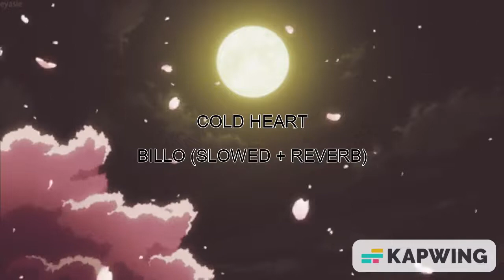BILLO (SLOWED + REVERB) | J STAR | COLD HEART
Song Description:
‘J Star‘ Back with his new track ‘Billo’ ft. Sneha Gupta. Song sung, composed and written by ‘J Star‘. Video of this song by ‘R Swami and Song Label is ‘J Star Production‘.

Song Title – BILLO
Singer – J Star
Lyrics – J Star
Actress – Sneha Gupta
Video – R Swami
Music Label – J Star Production

Billo Lyrics
J Star
Baby…!!
Ho tikha nakk, te moti ankh
Te jihda rang suit da
Nakk.. te moti ankh
Te jihda rang suit da laal
Billo nachi mere naal
Billo tappi mere naal
Billo…!
Ho jee main daaru pee pee akk gaya hoon
Naach naach ke thakk gaya hoon
Arre peete peete ginti na ki
Kitne peg main chakk gaya hoon
Ho girta jaaun baby mujhko
Baahon mein sambhal billo
Billo..!
Arre main bhi naachun mann se
Aur woh bhi naache jee se
Arre peete peete hosh na manne
Kitne lutaa de peese
Aree mar gaya chhora dekh ke
Tere laal gulabi gaal billo
Billo…
Ho tethon sambhe nahio jaande
Tere Jimmy Choo de sandal
Ho ni tu aa floor te nachdi
Jivein machdi jaave candle
Munde ik ik karke suttde
Sabda kitta bura haal billo
Billo…
Tikha nakkt.. te moti ankh